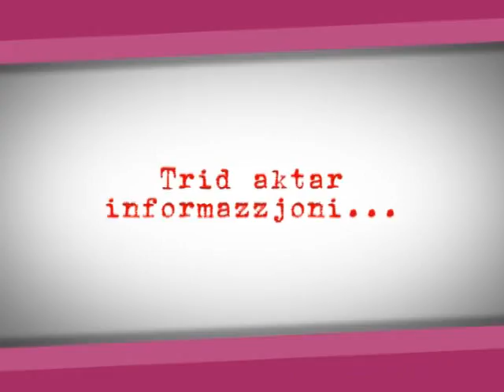1/7 - Il-Futur tal-Ewropa - Punti Ewlenin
Sharon Ellul Bonici - Il-Futur tal-Unjoni Ewropea - Punti Ewlenin

Sharon Ellul Bonici - Partit Laburista
Candidate for the European Elections 2009 (Malta)

♦ The PL candidates (in alphabetical order):
• Claudette Abela Baldacchino
• John Attard Montalto
• Glenn Bedingfield
• Steve Borg
• Maria Camilleri
• Joseph Cuschieri
• Sharon Ellul-Bonici
• Louis Grech
• Kirill Micallef Stafrace
• Marlene Mizzi
• Edward Scicluna
• Christian Zammit

♦ The PN candidates (in alphabetical order):
• Simon Busuttil
• David Casa
• Rudolph Cini
• Alan Deidun
• Edward Demicoli
• Vince Farrugia
• Roberta Metsola Tedesco Triccas
• Alex Perici Calascione
• Frank Portelli
• Marthese Portelli

♦ AD candidates
• Arnold Cassola
• Yvonne Ebejer Arqueros

♦ AN candidates:
• Malcolm Seychell
• John Spiteri

♦ ALP: Emmy Bezzina

♦ ALD: John Zammit

♦ Libertas: Mary Gauci